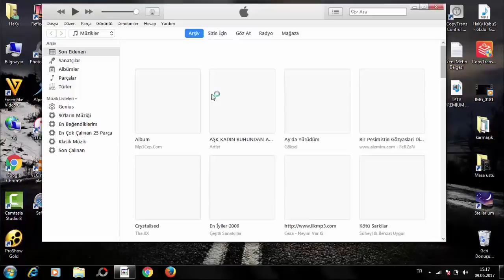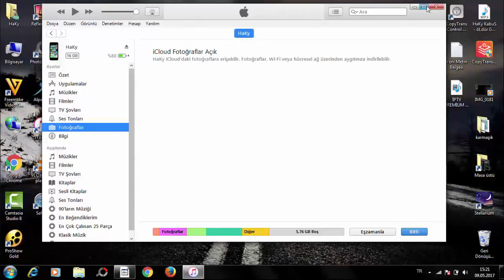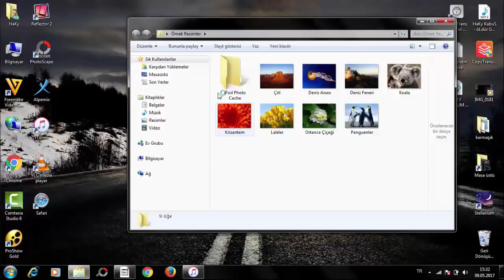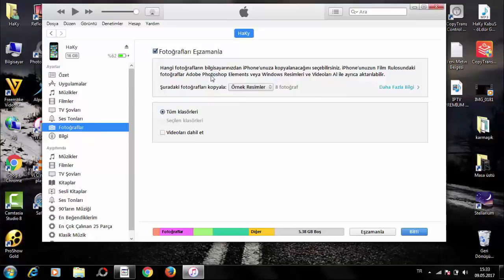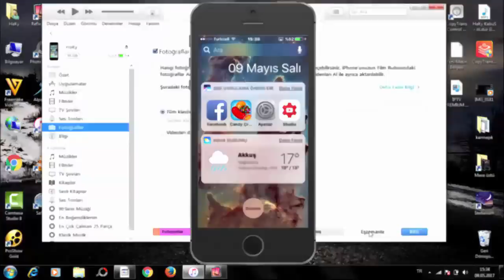Bilgisayardan iPhone'a Fotoğraf Atma Ve Silme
Videomuz işinize yaradı mı? Dilerseniz bize sadece 1 dk'nızı ayırarak ücretsiz bağış yaparak destek olabilirsiniz

iPhone Telefonunuzu Kablosuz Bir Şekilde Bilgisayarınıza Bağlayıp iTunes'a İhtiyaç duymadan Telefonunuz Üzerindeki Müzik Video Fotograflarınızı Bilgisayara Bilgisayardaki video müzik fotograflarınızıda Telefona Kolayca atabilirsiniz buyrun video linki

İlginizi Çekebilecek Diğer Videolarımız ve Kategoriler